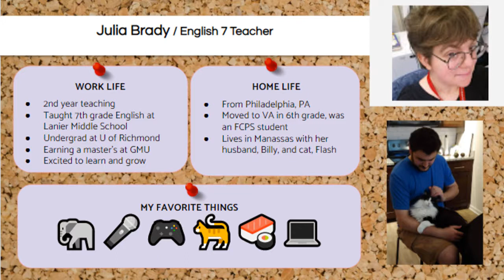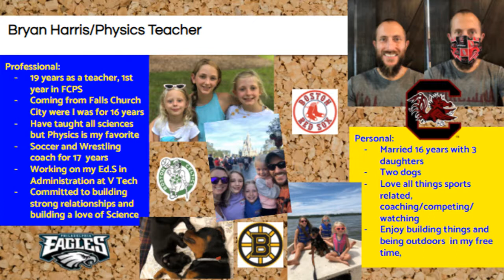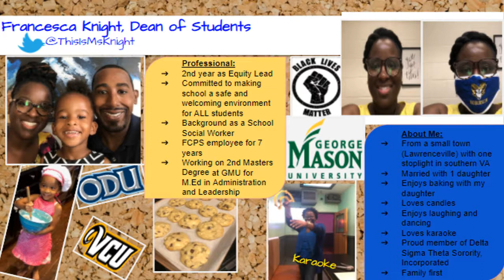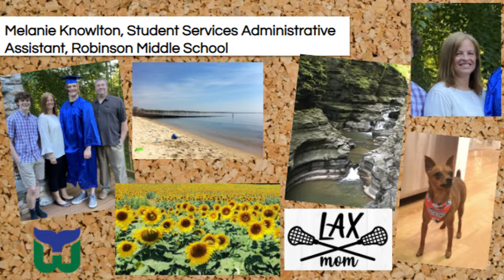2020-2021 Robo New Staff